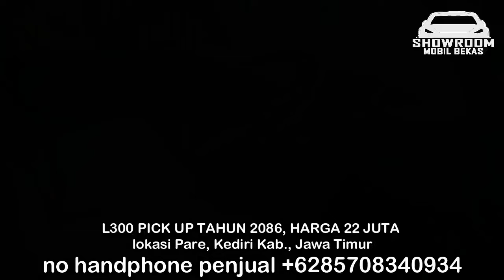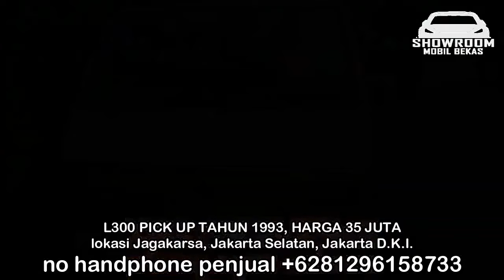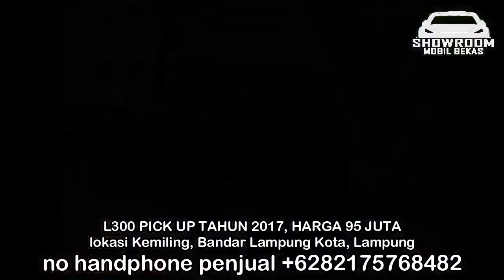HARGA MOBIL BEKAS L300 PICK UP HANYA 22 JUTA MURAH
HARGA MOBIL BEKAS MITSUBISHI L300 PICK UP

1. L300 PICK UP TAHUN 2086, HARGA 22 JUTA

2. L300 PICK UP TAHUN 1993, HARGA 35 JUTA

3. L300 PICK UP TAHUN 1988, HARGA 47 JUTA

4. L300 PICK UP TAHUN 2010, HARGA 78 JUTA

5. L300 PICK UP TAHUN 2012, HARGA 85 JUTA

6. L300 PICK UP TAHUN 2017, HARGA 95 JUTA

TERIMA KASIH